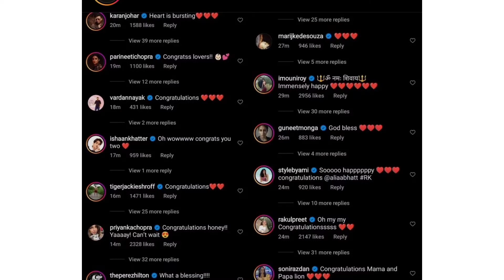Alia bhatt and Ranbir Kapoor accepting their first child /congratulations/Alia ranbir for your child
Alia bhatt and Ranbir Kapoor accepting their first child /congratulations/Alia ranbirfor your child first child ranbirkapoor aliabhatt first child#unseen